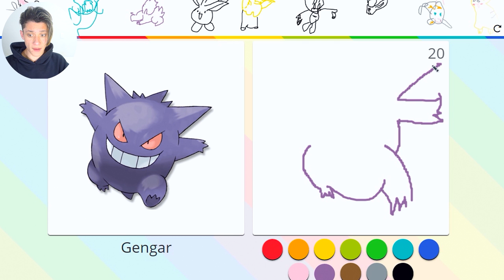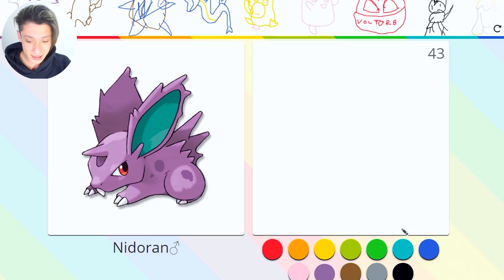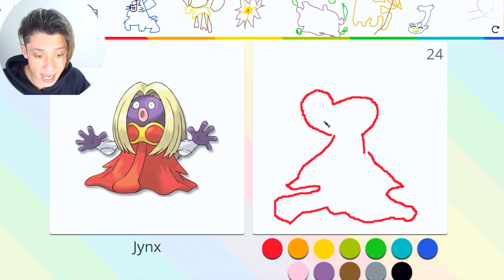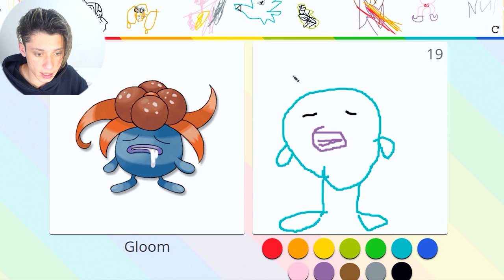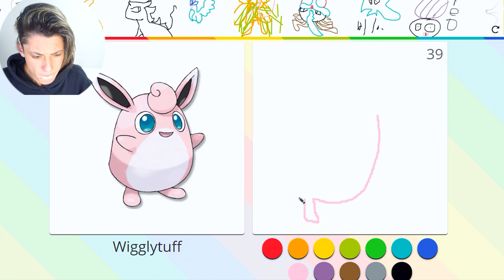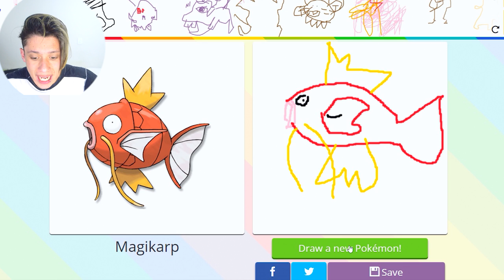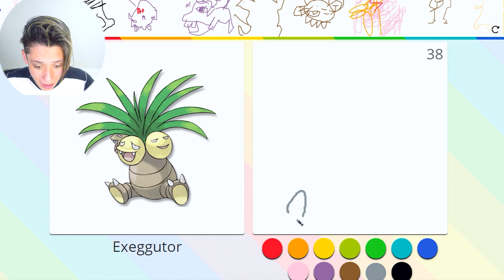QUEM É ESSE POKEMON ? ᕕ( ᐛ )ᕗ POKEDRAW ‹ Sky ›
Eae bão ? 15MIL LIKES ? ᕕ( ᐛ )ᕗ